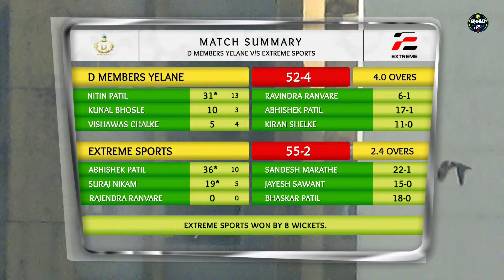D MEMBERS YELANE vs EXTREME SPORTS, शाहूवाडी तालुका ग्रामीण प्रीमियर लीग २०२४, पर्व २ रे, दिवस २ रा